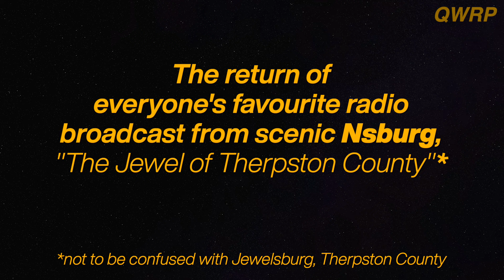Qwerpline Season 3 Teaser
Qwerpline returns! Premiering next Monday, January 29th!